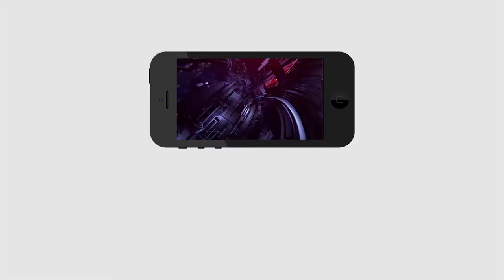Vangaveeti Radha to Join Janasena Party | Pawan Kalyan | AP Politics | PDTV News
జనసేనలోకి వంగవీటి రాధా.?